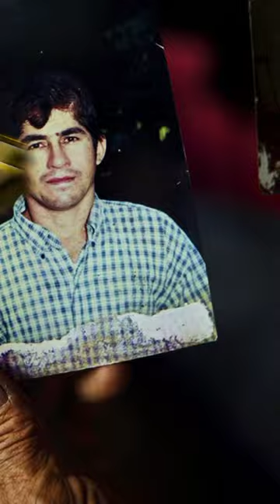El náufrago que sobrevivió 438 días a la deriva 🤔🏝️